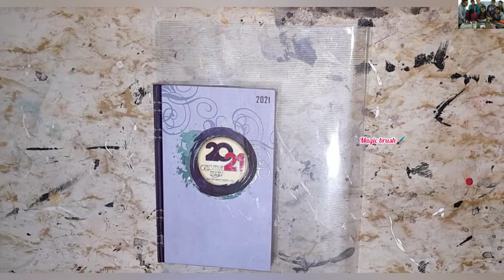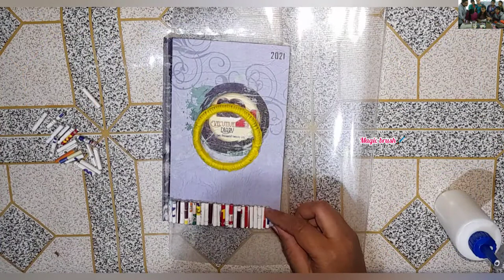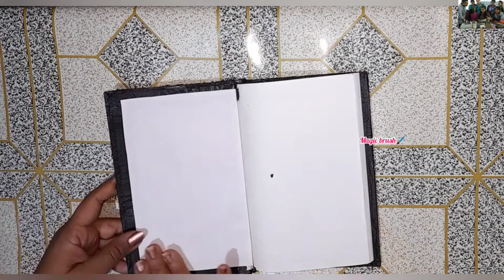DIY NOTEBOOK COVER DECORATION | DIARY COVER DECORATION IDEA | MIXED MEDIA DIARY COVER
Hello everyone🙋🏻‍♀️

In this video we'll learn to decorate a notebook or diary.

You can customize the decoration according to your choice or the person's intrest whom gou wanna gift.

इस वीडियो में हम डायरी या नोटबुक को सजाना सीखेंगे।

आप डायरी को अपनी पसंद या आप जिन्हें गिफ्ट देना चाहते हैं उनकी पसन्द के अनुसार सजा सकते हैं।

Required Materials:
1. Notebook/Diary
2. Decoupage glue
3. Gesso
4. Texture paste
5. Tissue paper
6. Cardboard
7. White glue
8. Painting knife
or Toothpick
9. Paper
10. Bangle
11. Wool yarn
 or Jute rope
12. Brushes
13. Varnish
14. Scissors
15. 3d outliner
16. Acrylic colors:
       Black
       Metallic Blue, Pearl Metallic
       Golden, Metallic Copper
17. Water container, water
18. Turpentine oil
19. Pen knife
Or Cutter Knife

आवश्यक सामग्री:
१. डायरी
२. डेकोपेज ग्लू
३. जेस्सो
४. टैक्सचर पेस्ट
५. टिश्यू पेपर
६. कार्डबोर्ड
७. सफेद ग्लू
८. पेंटिंग नाइफ या टूथपिक
९. पेपर
१०. चूड़ी
११. ऊनी रस्सी या जूट की रस्सी
१२. ब्रश
१३. वार्निश
१४. कैंची
१५. ३डी आउटलाइनर
१६. ऐक्रेलिक रंग: काला, पर्ल मैटेलिक सुनहरा (गोल्डन) रंग, मैटेलिक नीला, मैटेलिक तांबा (कॉपर) रंग
१७. पानी, पानी रखने के लिए बर्तन
१८. तारपीन तेल
१९. पेन नाइफ या कटर नाइफ

* Decoupage glue
= 1 part of white glue
+ 1 part of water

* डेकोपेज ग्लू
= १ भाग सफेद ग्लू
+ १ भाग पानी

* DIY Gesso
= 2 parts Talcum Powder / Ceramic
       Powder / Calcium Carbonate /White
       Cement / POP / Chalk Powder
+ 1 part White Glue
+ 1 part White Acrylic Paint
+ Little amount of Water to adjust its
   consistency

* जेस्सो
= १ भाग टैलकम पाउडर / सिरेमिक पाउडर/
       कैल्शियम कार्बोनेट / सफेद सीमेंट / प्लास्टर
       ऑफ पेरिस / चॉक पाउडर
+ १ भाग सफेद ऐक्रेलिक रंग
+ थोड़ा सा पानी इसका घनापन ठीक करने के
    लिए

* Texture paste
= 3 parts Talcum Powder / Ceramic
+ 1 part White
      AcrylicPaint
      consistency

* टेक्सचर पेस्ट
= ३ भाग टैलकम पाउडर / सिरेमिक पाउडर/
    लिए

After applying Varnish, clean your brush with Turpentine Oil.Keep seprate brushes for painting & varnishing. Do not use painting brushes for varnishing & vice versa.

वार्निश लगाने के बाद ब्रश को तारपीन तेल से साफ कर लें।पेंटिंग करने के लिये और वार्निश लगाने के लिये अलग अलग ब्रश का उपयोग करें। पेंटिंग करने वाले ब्रश से वार्निश न लगायें और वार्निश लगाने वाले ब्रश से पेंटिंग न करें।

अगर आपके मन में वीडियो से संबंधित कोई भी दुविधा या प्रश्न हो तो कमेंट में पूछ सकते हैं।